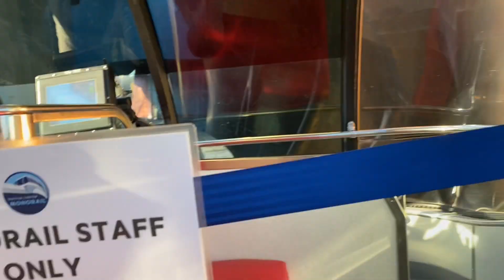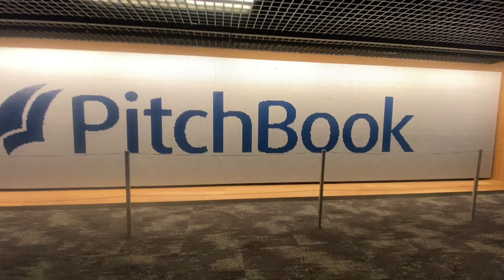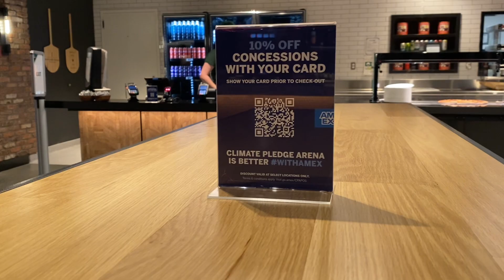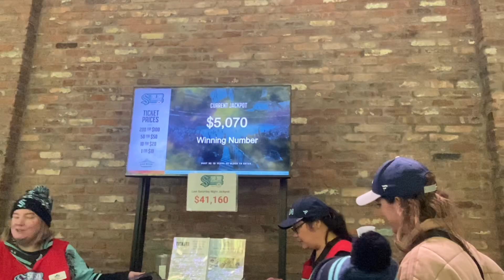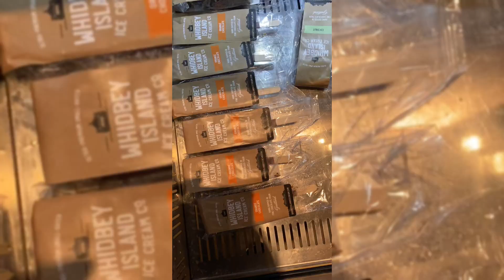Vlogmas Series: I got My own suite!!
I got to sit in climate pledge arena’s suites! Thanks to George and my aunt! This was a belated bday gift that no one didn’t want but I took the opportunity and watch! Come experience it with me!

Hey guys my name is Josie, I’m a part time content creator here from Seattle. I do a lot of vlogs here in Seattle, and also the Storm vlogs in the summer.

Main cameras:
Sony A6100
Lens: Sony Emount 18-55
Sony Emount 18-105
Dii Osmo Action
Iphone 11 Pro
- (Specially created) Jr
Hernandez
Main IG: JosieJayD
storm/wnba related: Stormcraziefanframe
Photography page: Lifeofjosea